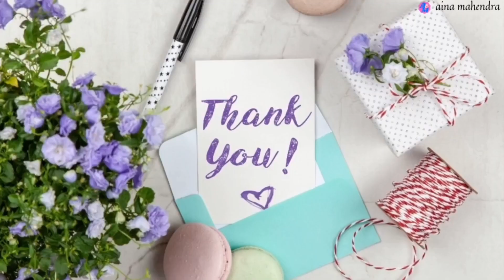Angry birds 2 - Gameplay part 115